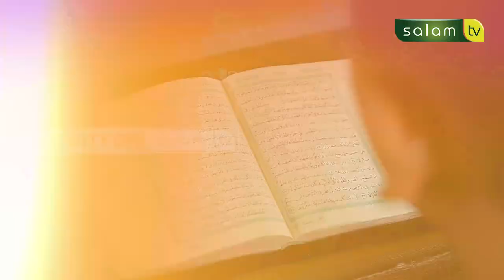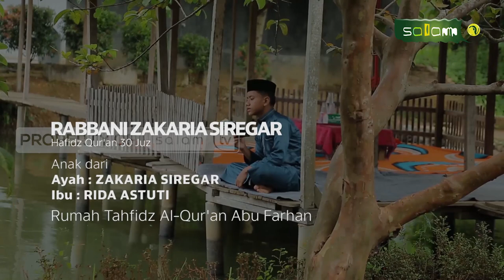JHI : Hafidz 30 Juz sempat futur & tak ingin melanjutkan menghafal Alqur'an / Rabbani Riza A Siregar